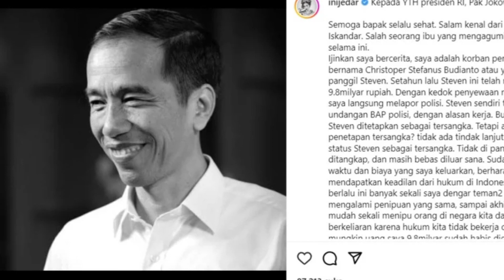Akhirnya❗ Begini Respon KS Presiden Terkait Kasus Jessica Iskandar ~ gosip artis hari ini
Jessica Iskandar Bahagia Suratnya Direspon KS Presiden - berita terbaru hari ini
infotainment,gosip artis,
jessica iskandar,
jedar,
vincent verhaag adrianto,
vincent verhaag,